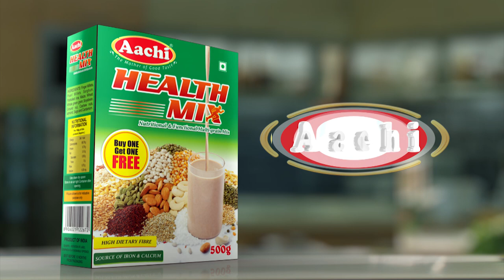நாடு முழுவதும் விநாயகர் சதுர்த்தி விழா சிறப்பு கொண்டாட்டம்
நாடு முழுவதும் விநாயகர் சதுர்த்தி விழா சிறப்பு கொண்டாட்டம்  : விநாயகர் சிலைக்கு ஆர்த்தி எடுத்து வழிபட்ட மக்கள்